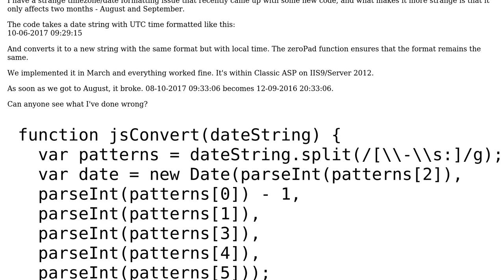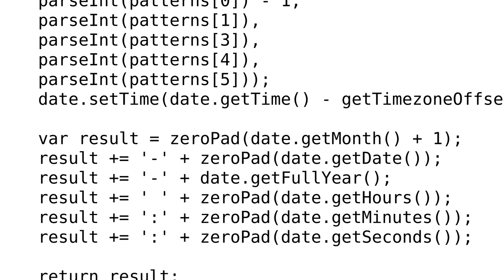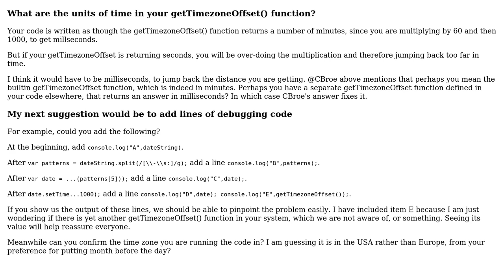Javascript Date/Time Parsing, UTC to Local Time Broke (2 Solutions!!)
Javascript Date/Time Parsing, UTC to Local Time Broke

With thanks & praise to God, and with thanks to the many people who have made this project possible! | Content (except music & images) licensed under CC BY-SA | Music | Images & others | With thanks to user Mark Sinford user Eureka and the Stack Exchange Network Trademarks are property of their respective owners. You are responsible for your own actions.